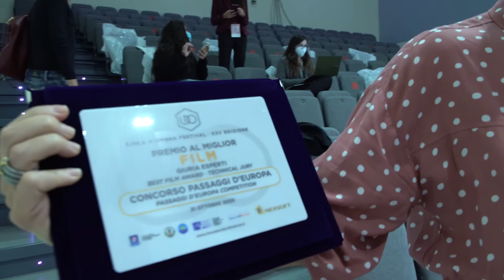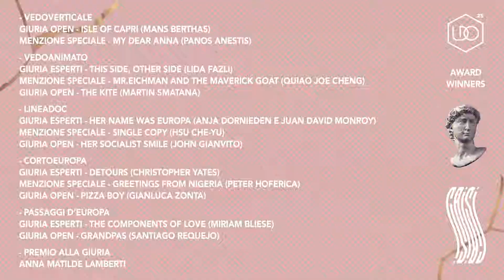Linea d'Ombra Festival XXV edizione / Video-diary / Day 7 - 8 / 30 - 31 ottobre 2020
Video Credits: Aldo Galelli e Giovanna Testa
Audio a Km0: Tonico70 - Jet Lag